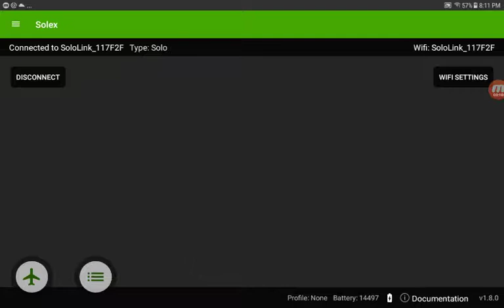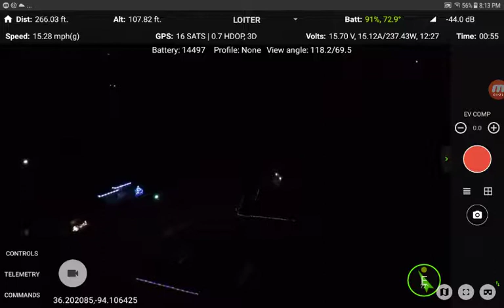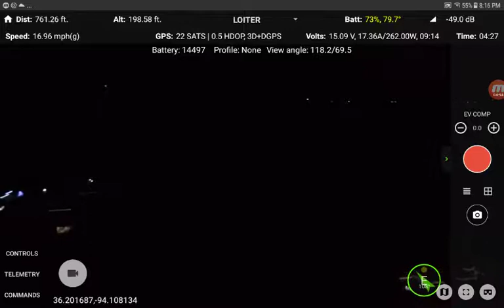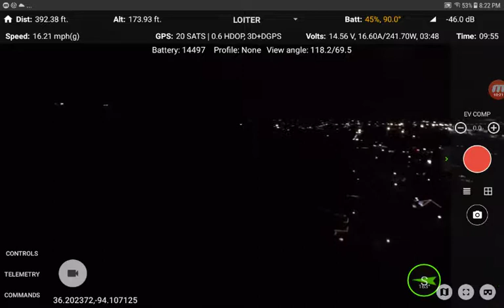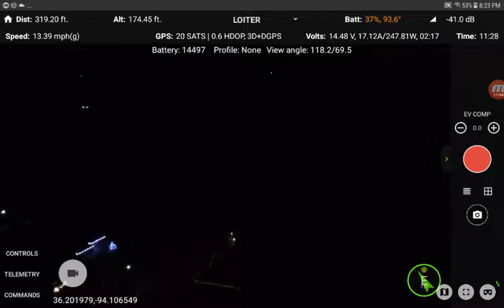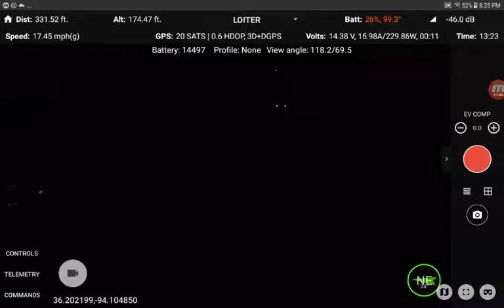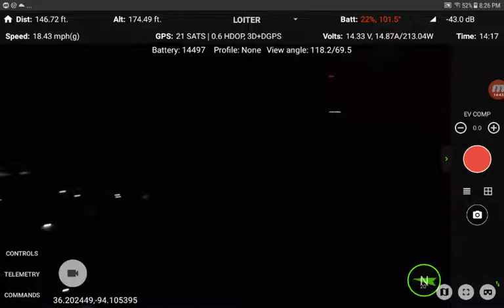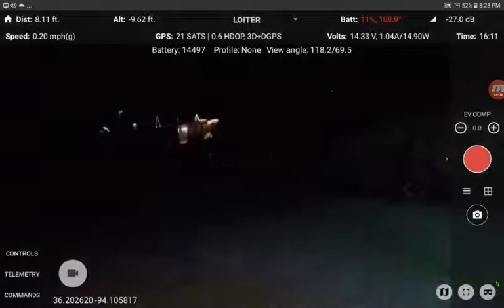3DR Solo battery MOD, 2nd flight, 16+ minutes, 28° F.